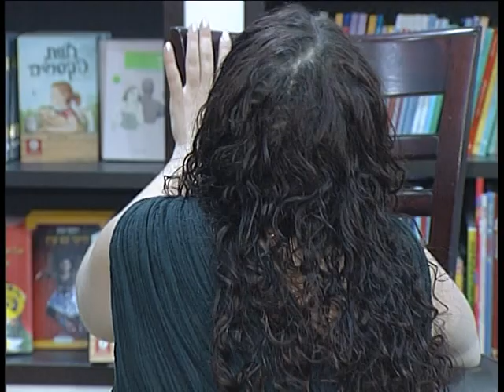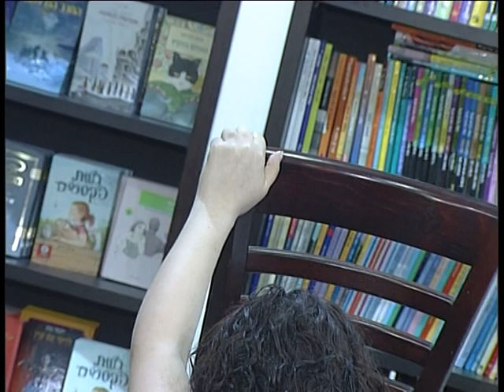ההשקה החגיגית לספר: "דם כחול אדום" - ההמשך- 3 מתוך 4-- עם פולה ברזם צומת ספרים-דיזינגוף סנטר - 2008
למורה פולה בלזם -בית הספר א.ד. גורדון חולון --1960,-הייתה השפעה מכרעת .ביומנים האישיים שהפכו לספר הראשון,, מתועדים כל הפרטים הקטנים של האירועים הגדולים , חיים אינטנסיביים של נערה אשר גדלה עם שנות קום המדינה, בקרב ילדים בני גילה בחולון, הם צברים והיא עולה חדשה, שונה וזרה, אך יפה ומעוררת תגובות ורגשות. ביומנים מוזכרים אירועים נשכחים, אשר היו חלק בלתי נפרד מן החיים, כמו המשמעות של מצעד חיילי צה"ל, מות הנשיא בן צבי , החינוך בתנועות הנוער ועוד... מרקם יחסים מיוחד ומרתק בין ילדה נערה עולה חדשה לבין ילידי הארץ, צעירי קום המדינה דור אחרי השואה שהתרחשה באירופה. תרבויות משתמרות על פי ספרים והספר "דם כחול אדום" נכתב לא על פי זיכרון אלא על פי החיים בהתהוותם . הדפים הפכו לנחשול של רגש מעורב בתהייה שבחנה את ההשפעה שהייתה למסרים ולחלומות. לאורך הזמן היומנים חשפו אוצרות בלומים סודות כמוסים אשר הסתתרו בין האותיות והפכו עדות אילמת חיה ונושמת, פיסות מידע שעלו וצפו. נושא הזמן ללא זמן הפך למוטיב המרכזי.  "דם כחול אדום" הוא ספרי הראשון וכמוהו כשיר הלל לחיים בכול הזמנים.